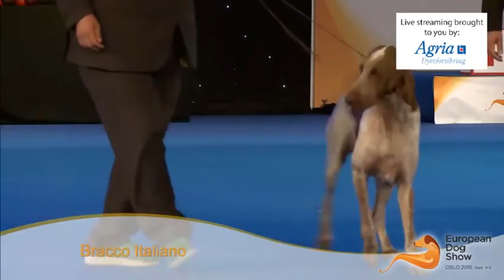European Dog Show 2015 - Friday: Group 7 (English)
European Dog Show 2015
4-6 September
Group 7

Skip the interview with Frank Kane: 01:55

Watch full live stream from the whole weekend at EDS 2015